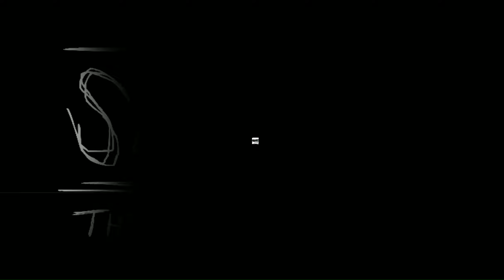Spooky Sundays: Slender: The Eight Pages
Having a go at a classic spoopy internet game this sunday, this one actually made me sweat because I'm such a pussy lmao.